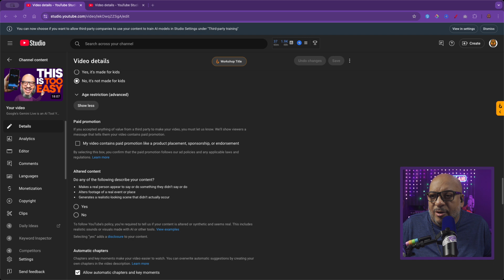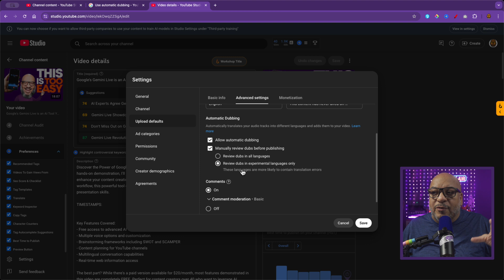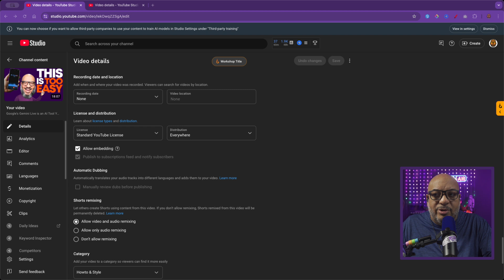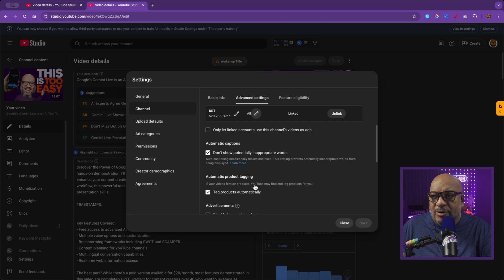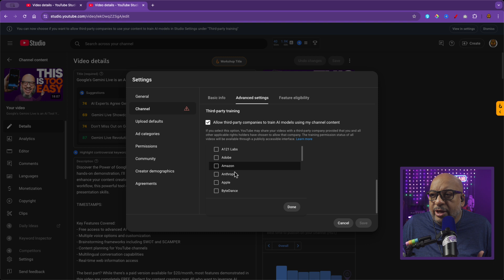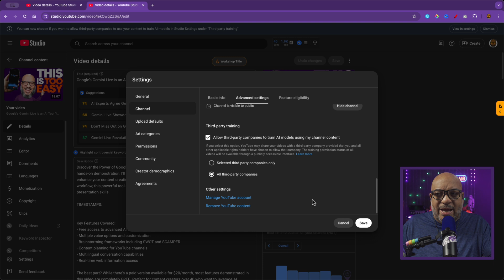Is Dubbing Really Better Than Subtitles for Foreign Viewers?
Discover YouTube's Game-Changing Auto-Dubbing Feature: Expand Your Global Reach. In this exciting update, I'm breaking down YouTube's latest auto-dubbing feature that automatically translates your content into multiple languages including German, French, Spanish, Japanese, Indonesian, Italian, and Portuguese. This powerful tool is revolutionizing how creators can connect with international audiences without creating separate channels or hiring translators.

✦ WHAT'S COVERED IN THIS VIDEO:
00:00 - Introduction
00:30 - Auto-Dubbed Content Examples
00:55 - Auto Dubbing Japanese Example
01:32 - Auto Dubbing Spanish Example
02:16 - Auto Dubbing German Example
02:44 - How to turn on/disable Auto Dubbing
04:04 - Auto Dubbing Advantages
06:07 - Allow or Block Third-Party Training On Your Content
07:47 - A Case for Allowing Third-party training
09:28 - One More Thing. New Super Chat Goals
10:24 - Let’s Grown This Channel to 20K

✦KEY HIGHLIGHTS:
YouTube has launched an automatic dubbing feature that can translate content into multiple languages including German, French, Spanish, Japanese, and more

The feature can be enabled through upload defaults or per video, with options for both automatic and manual dubbing

YouTube is introducing new AI training permissions for third-party companies, which could improve content discoverability across different platforms

Learn how to enable auto-dubbing in your YouTube settings and maximize your channel's global reach. I'll show you step-by-step how to access these features and make the most of this opportunity to expand your audience across different languages and cultures.

BONUS TIP: In 2025, GEO (Generative Engine Optimization) might become more important than traditional SEO. This auto-dubbing feature could play a crucial role in helping your content reach broader audiences through AI-powered search and recommendations.

KEY SETTINGS COVERED:
How to enable auto-dubbing in upload defaults
Manual vs. automatic dubbing options
Third-party AI training permissions
Channel settings optimization

Want to stay updated on the latest YouTube features and creator strategies? I'm posting daily content to help creators like you succeed on YouTube.